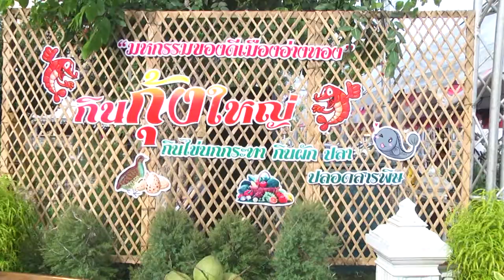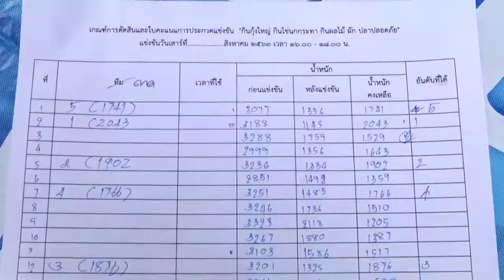คลิป การแข่งขันกินกุ้งใหญ่ ฯ งานประพาสต้น รัชกาลที่ 5 จังหวัดอ่างทอง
ไปอ่างทอง... วันนี้จะพาไปชมการแข่งขันกินกุ้งใหญ่ กินไข่นกกระทา กินผลไม้ ผักปลาปลอดภัย ในงานประพาสต้นล้นเกล้า รัชกาลที่ 5
ไปที่บริเวณหน้าศาลาขาว หน้าศาลากลางจังหวัดอ่างทอง สถานที่จัดกิจกรรมการแข่งขันกินกุ้งใหญ่ กินไข่นกกระทา กินผลไม้ ผักปลาปลอดภัย ที่ทางสำนักงานประมงจังหวัดอ่างทอง จัดขึ้นเพื่อเป็นส่วนหนึ่งของงานประพาสต้นล้นเกล้า รัชกาลที่ 5  โดยมีผู้เข้าร่วมแข่งขัน จำนวน 20 ทีมๆ ละ 2 คน ผู้เข้าร่วมแข่งขันแต่ละทีม ต้องช่วยกันกินอาหารที่เจ้าหน้าที่เตรียมไว้ให้ได้มากที่สุด ก็มีกุ้งเผา 2 ตัวใหญ่ๆ  ปลาช่อนเผา 1 ตัว ไข่นกกระทาต้ม 10 ฟอง  กล้วยหอม 1 ผล  สลัดผัก 1 กล่อง และ แตงโม 1 ชิ้น  ใช้เวลาในการแข่งขัน 15 นาที บรรยากาศการแข่งขันเป็นไปอย่างสนุกสนาน แต่ละทีมก็มีกองเชียร์มาเชียร์กันสนุกสนาน จบการแข่งขัน คณะกรรมการรวบรวมเศษอาหารที่เหลือมาชั่งน้ำหนัก ทีมไหนเหลือน้ำหนักน้อยที่สุดเป็นผู้ชนะ จะได้รับเงินรางวัล 1,500 บาท ได้แก่ ทีมอำเภอเมือง ส่วนที่ 2 รับเงินรางวัล 1,000 บาท คือ ทีมอำเภอป่าโมก และที่ 3  รับเงินรางวัล 800 บาท คือ ทีมอำเภอโพธิ์ทอง รางวัลชมเชย 2 รางวัลๆละ 500 บาท